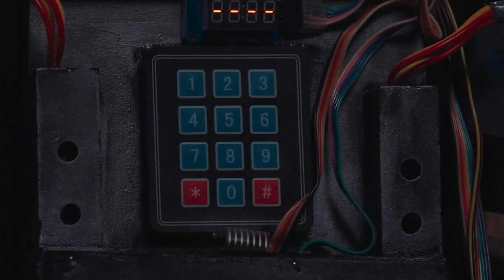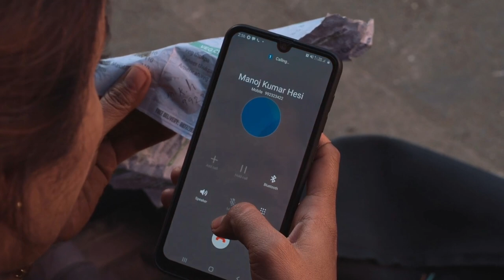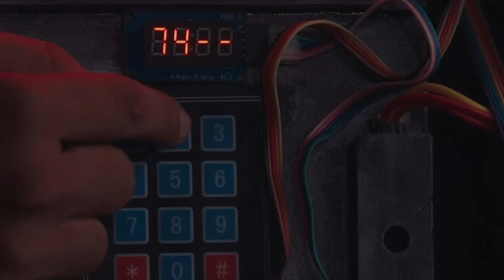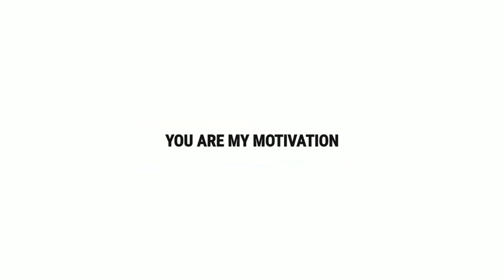Collar Bomb Movie Explained In Hindi | Ending Explained | Jimmy Shergill | 2021 | Filmi Cheenti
This is the Hindi Explanation of Collar Bomb Movie.

Topic Covered -
1 - Collar Bomb movie explained in hindi
2 - Collar Bomb 2021 movie hindi explained in hindi
3 - Collar Bomb movie explained
4 - Collar Bomb ending explained in hindi
5 - Collar Bomb movie ending explained
5 - Collar Bomb full movie
6 - Collar Bomb explained
7 - Collar Bomb movie review in hindi
8 - Collar Bomb movie in hindi

A glorified cop's life is thrown into chaos as he is forced to commit a series of crimes before a suicide bomber blows up a school. As he races against time, he's confronted by an evil which is hell bent on striking raw, primal terror.

Directed By - Dnyanesh Zoting
Written By - Nisarg Mehta, Nikhil Nair
Cinematography - Jitan Harmeet Singh
Cast - Jimmy Shergill, Sparsh Shrivastava, Rajshri Deshpande, Asha Negi, Ajit Singh Palawat